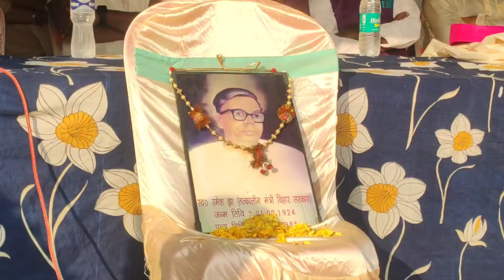याद किये गये स्वर्गीय पंडित रमेश झा, मनाई गई पुण्यतिथि ।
रमेश झा विचार मंच के द्वारा सहरसा के मणि तारा स्कूल, बनगाँव में स्वर्गीय पंडित रमेश झा का पुण्यतिथि कार्यक्रम मनाया गया।बतौर मुख्य अतिथि पुण्यतिथि कार्यक्रम में बिहार सरकार के मंत्री रत्नेश सादा ने शिरकत किया।अतिथियों ने सवर्प्रथम स्वर्गीय पंडित रमेश झा के तैलचित्र पर पुष्पांजलि अर्पित किया।मुख्य अतिथि सहित मंच पर बैठे सभी सम्मानित सदस्यों को पाग चादर देकर उनका इस्तेकबाल किया गया।मंत्री रत्नेश सादा ने कहा की पंडित रमेश झा एक विचार है।उनके द्वारा किये गये कार्यो को हमेशा याद किया जायेगा उन्होंने समाज को बहुत कुछ दिया।जरूरत है उनके विचार को जिंदा रखकर उस पर अमल किया जाये।वहीं जिला परिषद उपाध्यक्ष धीरेन्द्र यादव ने श्रद्धा सुमन अर्पित करते हुए उन्होंने कहा की आने वाले दिनों में स्वर्गीय पंडित रमेश झा जी की आदमकद प्रतिमा बनाई जाएगी।जिससे उनको सच्ची श्रद्धांजलि अर्पित हो पायेगी।रमेश झा विचार मंच क़े संयोजक राहुल झा ने बताया की वहीं पिछलें दिनों रविवार को रमेश झा विचार मंच के द्वारा पेंटिंग और निबंधन प्रतियोगिता का भी आयोजन किया गया था।जिसमें 30 बच्चों को उत्कृष्ट प्रदर्शन किये जाने पर प्रतिभागियों को मेडल शील्ड देकर पुरस्कृत किया गया।इस पुण्यतिथि कार्यक्रम में रमण झा,शैलेश झा,सोहन झा,सुदीप सुमन,मनीष कुमार,मुकुंद माधव मिश्रा,रूपेश, अमित, रमेश झा विचार मंच के संयोजक राहुल झा,पंकज सिंह,रजनी जनगण, गणेश जनगण, शशिधर ठाकुर और प्रिंस सहित समाज के कई बुद्धिजीवी लोग मौजूद थे।वहीं मंच का संचालन सुमन ने बखूबी अंदाज में किया ।